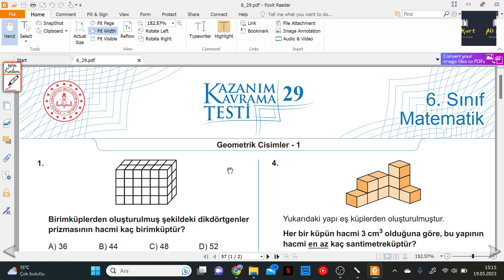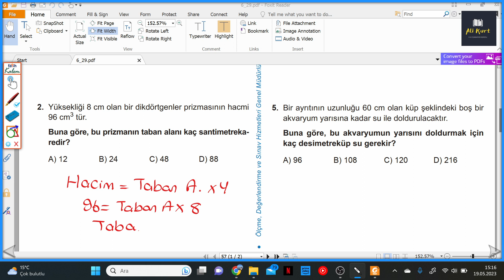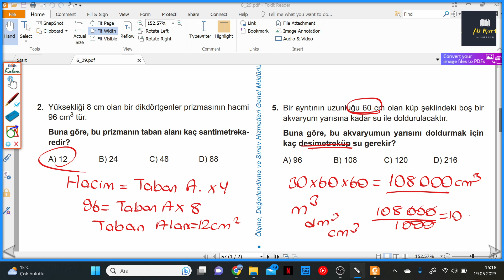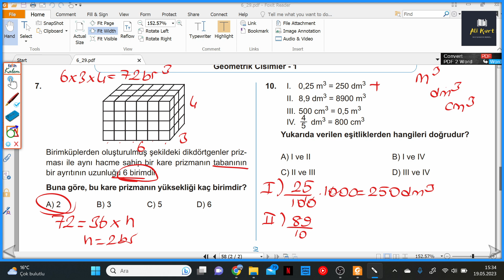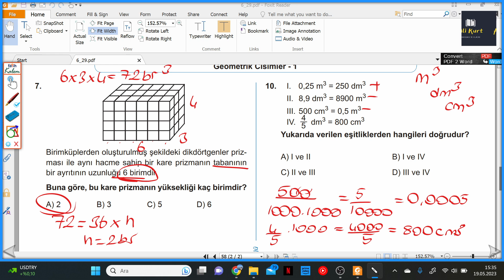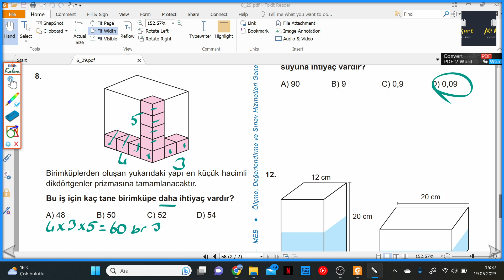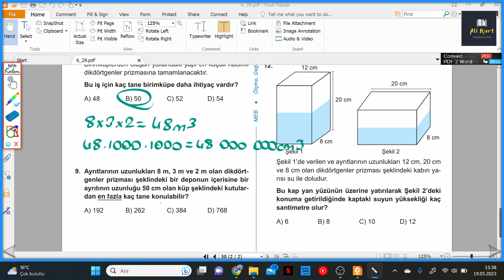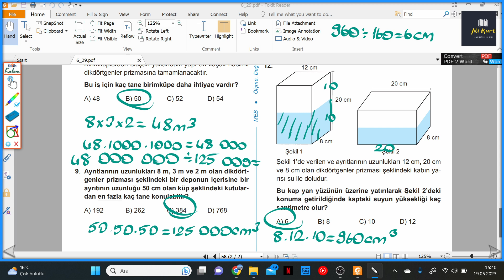6.SINIF MATEMATİK KAZANIM KAVRAMA TESTİ 29 GEOMETRİK CİSİMLER 1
MEB 6.Sınıf Matematik KAZANIM KAVRAMA TESTİ 29 GEOMETRİK CİSİMLER 1 ile devam ediyoruz.
 MEB 6.Sınıf Matematik Kazanım Kavrama Testlerinin ayrıntılı bir şekilde çözümlerini bulabileceğiniz, takıldığınız yerde yorumlarda soru sorabileceğiniz ve cevaplarını bulabileceğiniz bir kanaldır. MEB 6.Sınıf Matematik Kazanım Kavrama Testlerinin çözümleri bu kanalda sizlerle beraber olacaktır. Yeni soru çözümleri için takipte kalın...